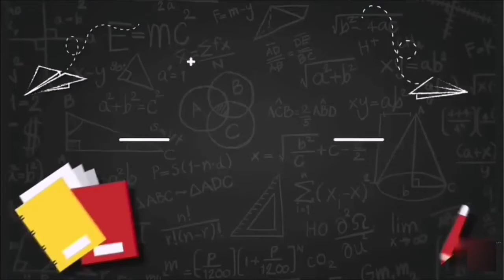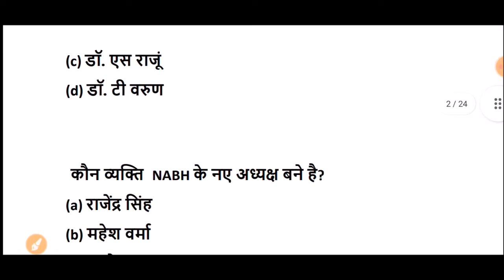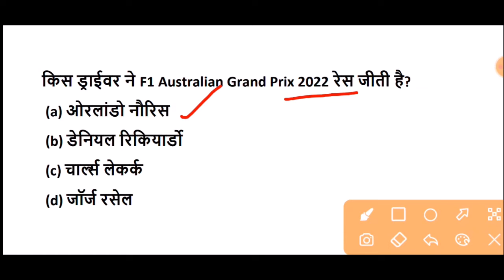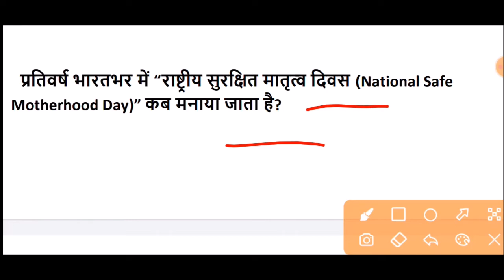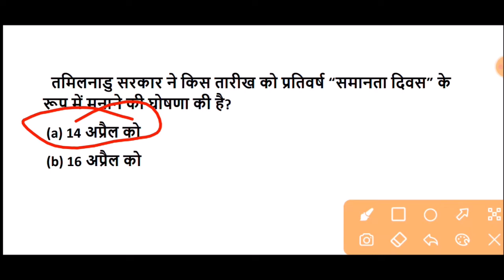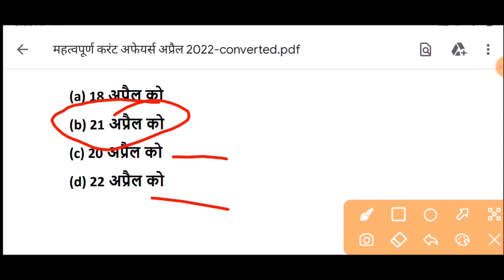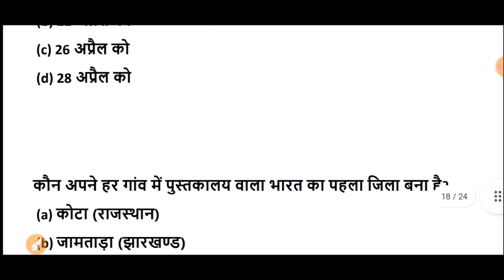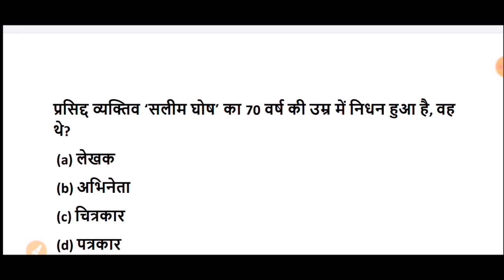महत्वपूर्ण करंट अफेयर्स अप्रैल 2022 || Important Current Affairs April 2022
Important Current Affairs  for All Competitive Exams like SSC, Railway, IB, Bank, UPSC, BPSC, MPSC, PCS, etc.